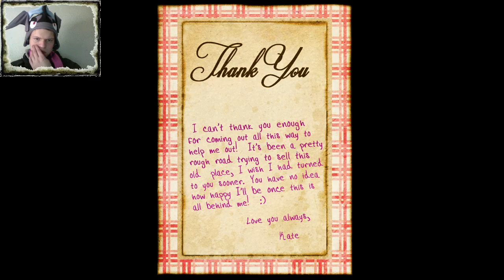Spook Month: Slender the Arrival episode 1:The 8 pages to harassment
Trees, pale men, and continual harassment. It doesn't get any better than this with Slenderman. It's a shame that I still have so far to go in this game.